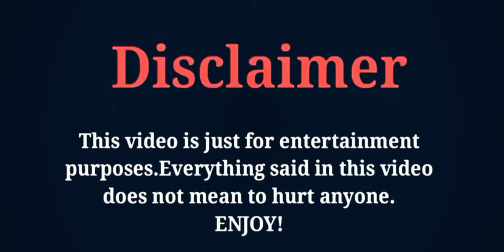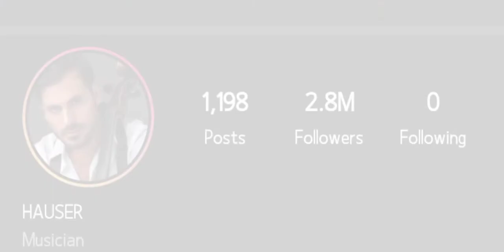Stjepen Hauser Lifestyle | Biography | Income Facts | Networth | Home | Age Girlfriend | And Moare